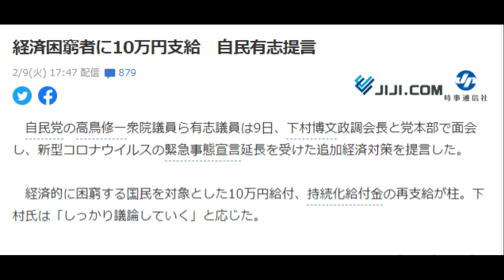【隠居TV】特別定額給付金「自民党有志１０万円給付を提言」